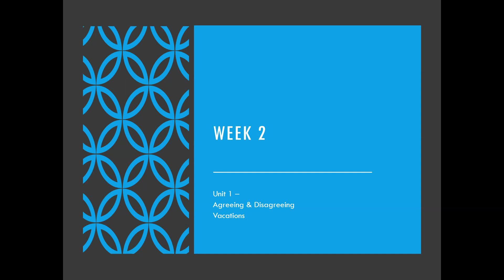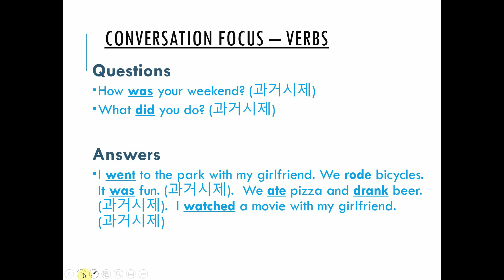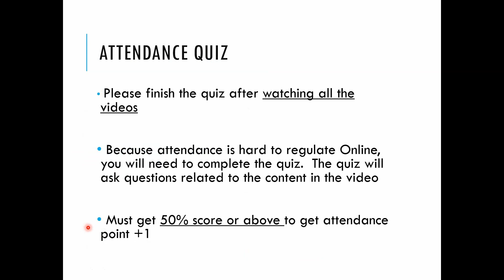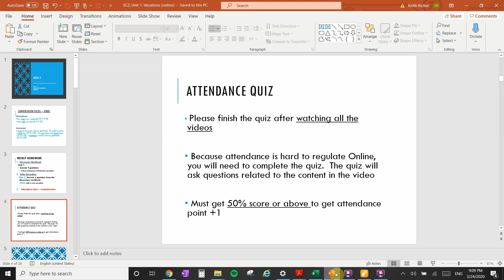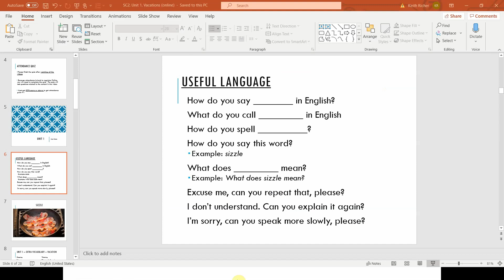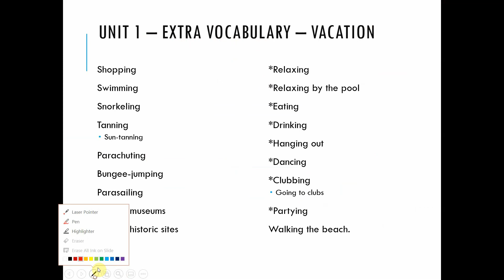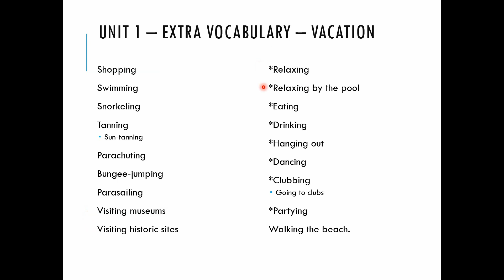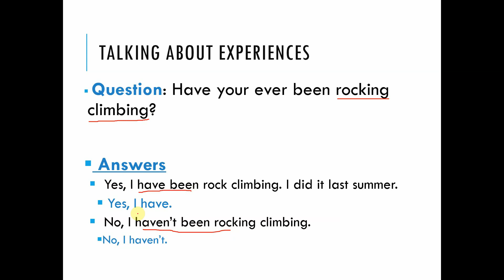Unit 1. Part 1. Week 2 - Smart Choice 2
Vocabulary and grammar from textbook Smart Choice 2